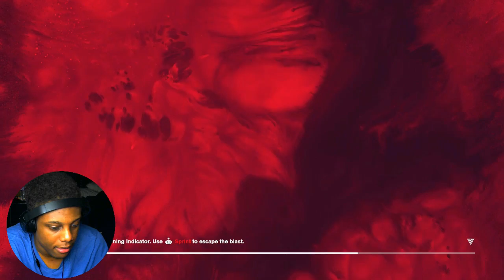Control Gameplay Walkthrough Playthrough Let's Play (Full Game) - Part 3 Directorial Override